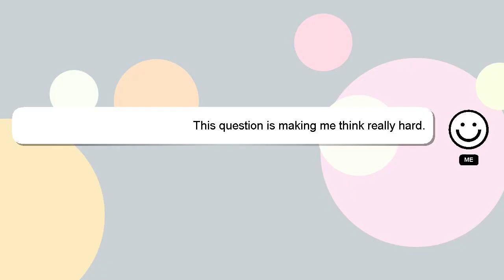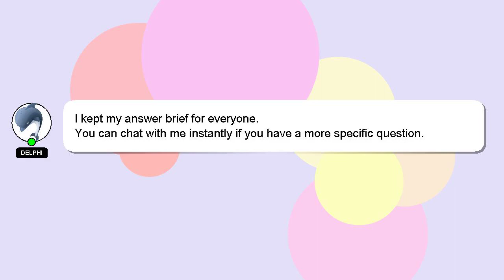How to change your hotspot name?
Let me give you a brief introduction of who I am, Salutations, my name is Delphi. I help you answer your questions. - How to change your hotspot name?

I will express my appreciation for your answer by 'hearting' it.

*2 What we are experimenting :*